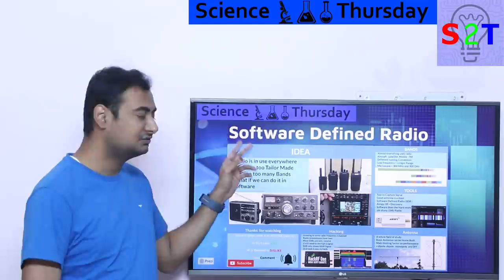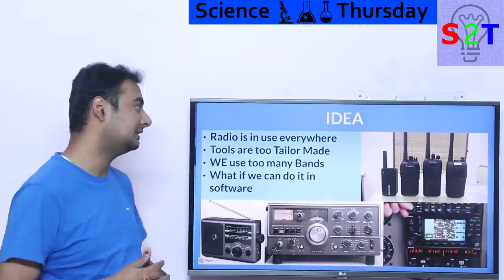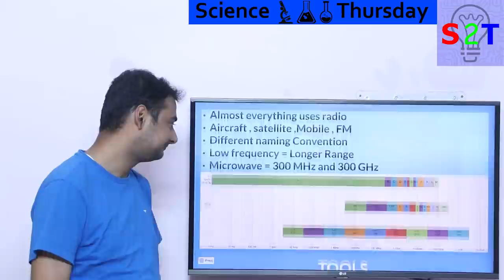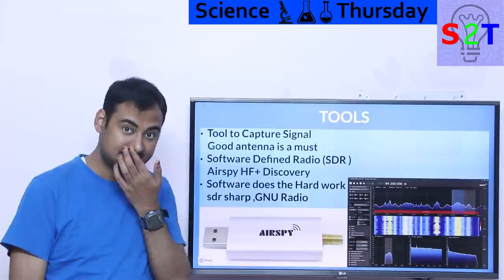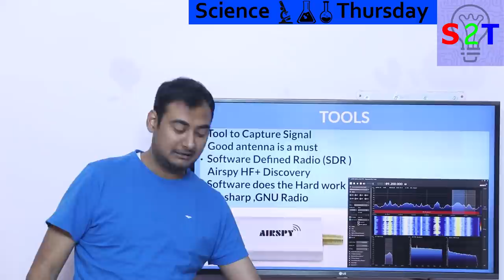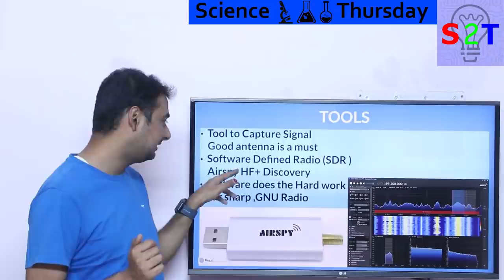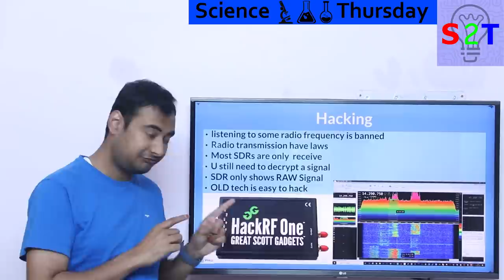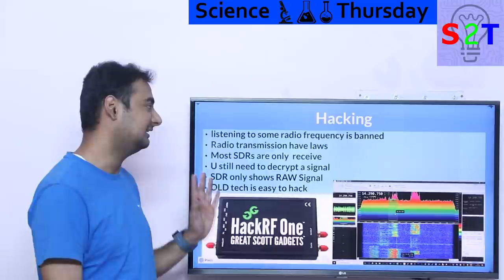Software Defined Radio Explained In HINDI {Science Thursday}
Parts on amazon
SMA Female to F Type Female Jack
F Type Female Jack to SMA Male
6dBi Magnetic High Gain Antenna

00:00      Intro
00:14     IDEA
02:34     BANDS
06:47     Antenna
09:40      TOOLS
14:37       Hacking
20:20      Thanks